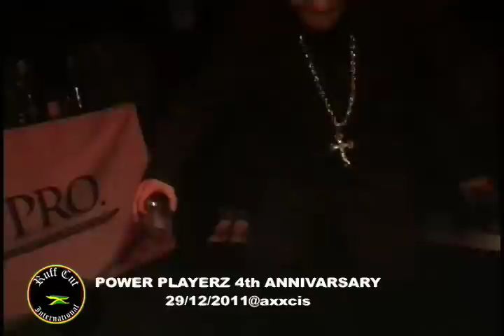Sound & Floor PT.2【PPZ 4th 2011】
12/29 POWER PLAYERZ 四周年 2011
2011.12/29(thu) OPEN 23:00
ADM 2500yen 1drink

SPECIAL EARLY TIME≫ RAGGY / MAD DAWG int. / BOTH WINGS
GUEST SOUND≫ UNITY SOUND / BLACK GOLD SOUND / SEVEN STAR / MAD FREAK / BURST RISE / RACY BULLET / BIG BLAZE WILDERS / BABY-NON / IGNITION
■GUEST DANCER≫ MISHULAN / 努 / CROSS COLOURS DANCERS / GEMINI / MEGU fr. HOTTHE CAT / HELTY BADDY GIRLS / MILO&MR.DONKY / CORN BREAD / MAGNUM GIRLS JAPAN / SIZZKA / GRACE
■SOUND SYSTEM BY≫ KNIGHT RIDERZ
■3F≫ DJ JUSS-T / DJ SAKUMA / DJ SHINOBU / DJ SOARISE a.k.a. COCO-P / DJ SASSHI